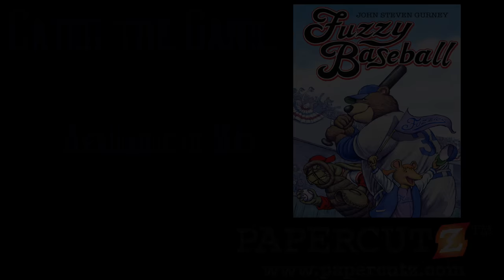Like Funny Animals, Baseball and Comics? Watch FUZZY BASEBALL!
It's baseball season again! But the Fernwood Valley Fuzzies always seem to lose the big game to their arch -rivals, the Rocky Ridge Red Claws. Is this the year things change? It will be if super-fan turned Fuzzy Blossom Honey Possum has anything to say about it. Find out how the game turns out in this fun graphic novel from acclaimed children's Illustrator John (THE A TO Z MYSTERIES, DINOSAUR TRAIN) Gurney.